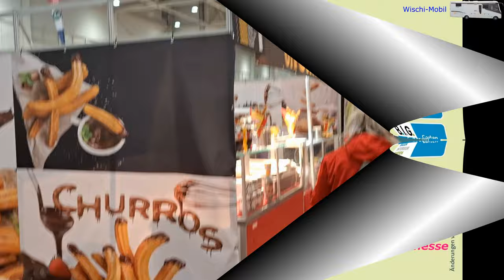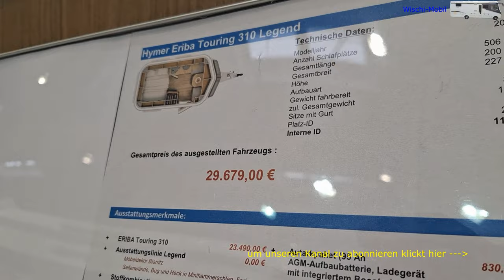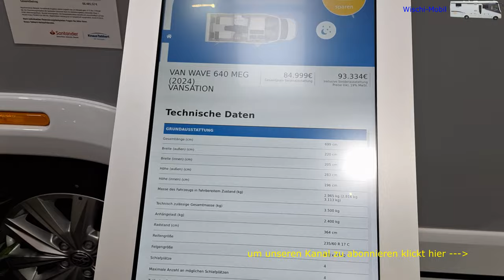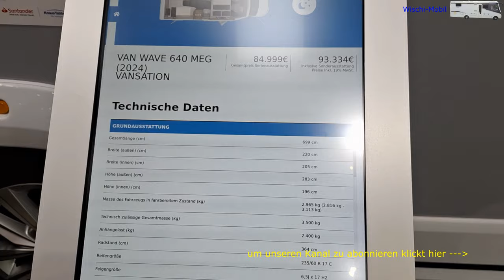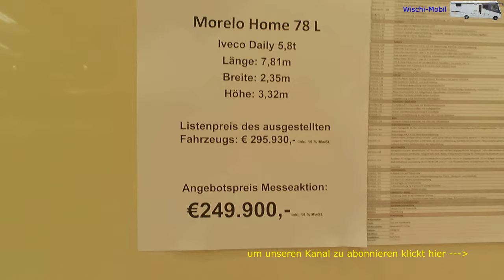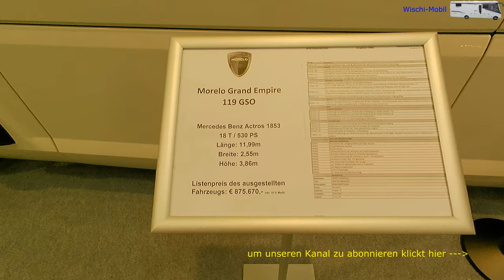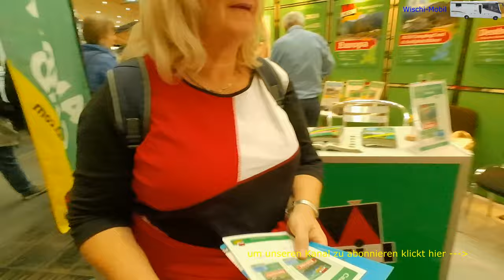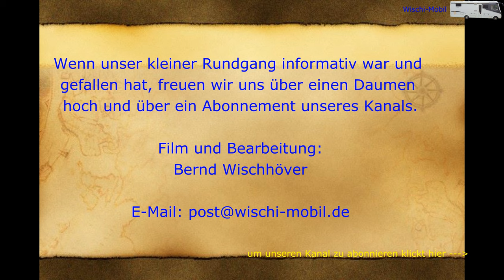Wir müssen mal wieder raus! Unser Fernziel ist die ABF-Messe in Hannover, Wohnmobile Reisen und mehr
Ende Januar beginnt in Hannover immer die ABF, früher "Auto Boot Freizeit". Heute ist davon geworden "Abenteuer Bewegung Freizeit". Die Autos haben sich nach Frankfurt und die Boote nach Düsseldorf verabschiedet. Mehr geworden ist der Bereich rund ums Camping und Reisen. Partnerland dieses Jahr sind die USA. Dort zieht es uns hin, also erst mal nur bis Hannover, zur Messe.
Vorab: Wir stellen keine Wohnmobile oder Wohnwagen genauer vor. Wir wollen einfach nur durch die Hallen schlendern, uns umsehen und dazu nehmen wir euch, wer möchte, mit.
Ich hatte zwischenzeitlich die Kamera gewechselt, leider funktionierte das Gimbel nicht. Wer das wackelige Bild nicht vertragen kann, nicht meckern, einfach abschalten, dass reicht.
Bei denen die dran bleiben, bedanken wir uns schon mal vorab.
So eine kleine Messe bietet natürlich nicht die Auswahl wie Düsseldorf, dafür ist es aber übersichtlicher und wer sich beraten lassen möchte, ist auf einer noch überschaubaren Messe wie hier in Hannover, sehr gut aufgehoben.
Die Messe geht noch bis Sonntag, 04.02.24.